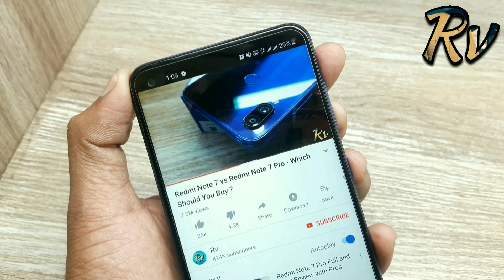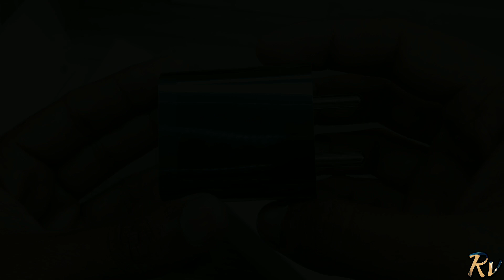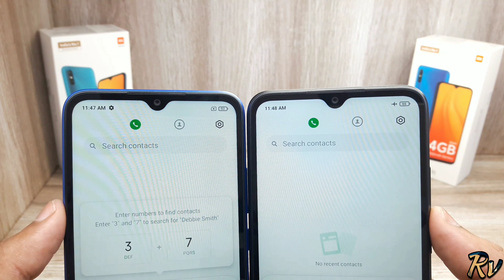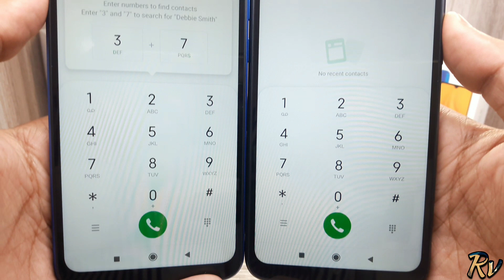Redmi 9i vs Redmi 9A - Which Should You Buy ?